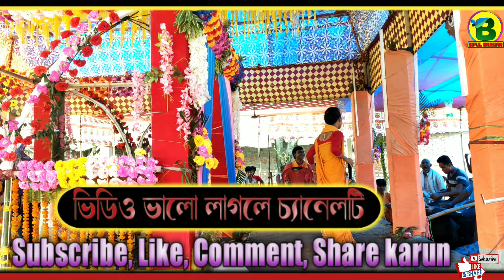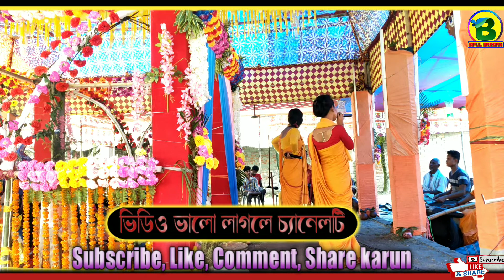Hal Jatwa Jayi Chaikhan Banai Mok || Hare Rama Hare Rama || Astajam || এক নাম কীর্তন || Bipul barman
Lordshree Krishna
Bangla Hare Krishna
Bangla Horinam
Bangla Kirton
Hare Krishna
Hare Krishna 2022
Bhakti Sangeet
Kirtinyas
Radhe Govinda
Jai Radhe
Mayapuri Kirton
Maha Mantras
Kartlniyas
Astaaprahar
Radhe Radhe Radhe Krishna
Devotional song
1080Hd Video
4KHare Kirshna
4KVideo
Hare Krishna 4ka
রাধে রাধে
Krishna Bhakati
Daily Devotional
কীর্তন মেলা

Lordshree Krishna
Bangla Hare Krishna
Bangla Kirton
Bangla Horinam
2022Hare Krishna
Hare Krishna 2022
Krishna Nam
Bhakti Sangeet
Bhakti Kirton
Kirtinyas
Radhe Radhe
Radhe Govinda
Mayapuri Kirton
Horinam 2022
Naam Kirton 2022
Astaaprahar Gaan

New song
Krishna bhakti
Krishna Nam
Naam Kriton
Jai Radhe
Radhe Radhe
Morning Kriton
New Video
Video Song
Kirton song
Bipul Kirtan